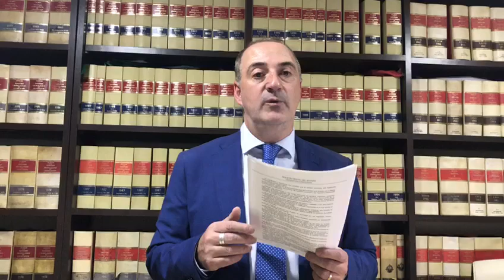NO SE PUEDE DENEGAR LA NACIONALIDAD SEFARDÍ TRAS FIRMAR EN NOTARIO, SEGÚN ARTÍCULO 2 LEY 12/2015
En las semanas pasadas, hemos publicado varios vídeos explicando los motivos legales y constitucionales por los que entendemos que los certificados sobre origen sefardí emitidos por las Comunidades de EEUU a personas de fuera de aquel país, serían plenamente válidos, al encajar dentro de los distintos tipos de pruebas fehacientes que acreditan el origen sefardí de los solicitantes de la nacionalidad española previstos en el artículo 1 de la Ley 12/2015.
Allí decíamos que ninguna Instrucción, Circular, Orden Ministerial, Real Decreto y norma o acto administrativo inferior a la Ley, por el principio de jerarquía normativa del artículo 9 de la Constitución, puede contradecir a la Ley, que clarísimamente establece 7 u 8 tipos de prueba sobre el origen sefardí.
Pues bien, además de lo anterior, el artículo 2.4 de la Ley 12/2015, establece nada menos que lo siguiente: “ 4.- Recibida el acta de notoriedad, que dará fe de los hechos acreditados, la Dirección General de los Registros y del Notariado solicitará preceptivamente informes de los órganos correspondientes del Ministerio del Interior y del Ministerio de Presidencia -es decir, certificado de penales españoles y del Centro Nacional de Inteligencia -, resolviendo de manera motivada  declarando, en su caso, la ESTIMACIÓN DE LA SOLICITUD”.
La redacción del precepto es super clarísima: si la persona no tiene antecedentes penales en España y no supone un “peligro para el país” (poquísimos solicitantes de nacionalidad tienen antecedentes penales en España, pues el 99% de ellos viven en el Extranjero) , entonces el Ministerio deberá ESTIMAR LA SOLICITUD, es decir, CONCEDER LA NACIONALIDAD.
El artículo 3. 1 del Código Civil establece que las normas jurídicas se interpretarán “según el sentido propio de sus palabras” (interpretación literal).
Y el artículo 2.4 de la Ley 12/2015 dice clarísimamente que si no hay antecedentes penales y el Notario ha enviado el acta de Notoriedad al Ministerio de Justicia, rotundísimamente, sólo puede conceder la solicitud, “ESTIMACIÓN DE LA SOLICITUD”.

Más claro, el agua

Conclusión: si un Notario ha aceptado un expediente con un certificado de EEUU , a un colombiano, venezolano, mexicano…. Valorando conjuntamente los medios de prueba sefardí del artículo 1 de la Ley 12/2015, y envía el acta al Ministerio de Justicia, si el solicitante no tiene antecedentes penales en España, la Resolución de la nacionalidad sólo podrá ser “estimatoria”.

Ninguna Circular, Instrucción, Real Decreto, Orden Ministerial, etc, puede ir en contra de una Ley, pues sería ilegal e inconstitucional, rotundísimamente.

Podemos ayudarles con sus expedientes y, si firmaron hace más de un año, les podemos defender con el recurso contencioso también
Un cordial saludo , saldremos vencedores
, Bezrat Hashem
César David Ciriano, Abogado. Doctor en Derecho
Nos puedes enviar email a: , y a , con tus datos y los de tu familia y amigos, y os ayudaremos con todo el proceso.